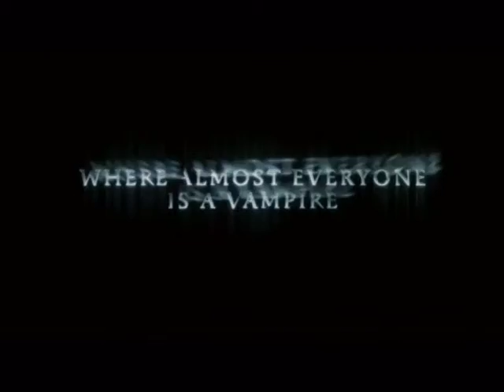BRAINSTORM_Arena- Daybreakers- Dod Sno.mpg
Trailers de Daybreakers y Dnd sno con la música de Brainstorm- Arena